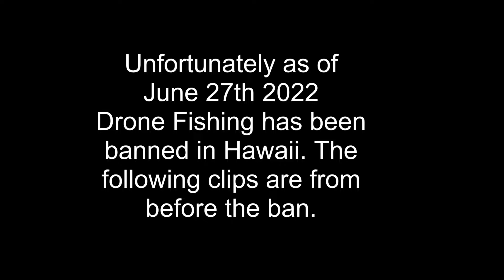Catching Ulua and Shibi on Homemade Jigs! || Drone Fishing Hawaii || The FINAL EPISODE PT.1!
Drone Fishing got banned in Hawaii.
Was a good run while it lasted too bad they didn't even try to regulate it before outright banning it with lack of evidence. Enjoy these old clips of some awesome drone fishing action and mahalo for all the support over the years. -CJ